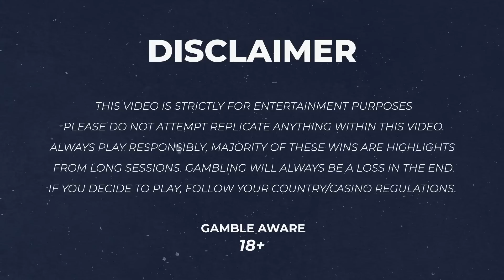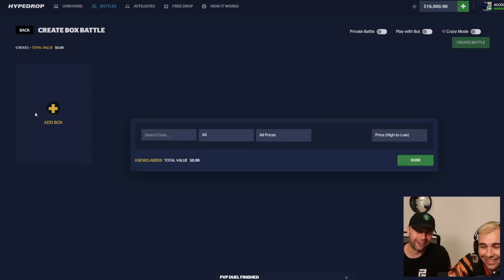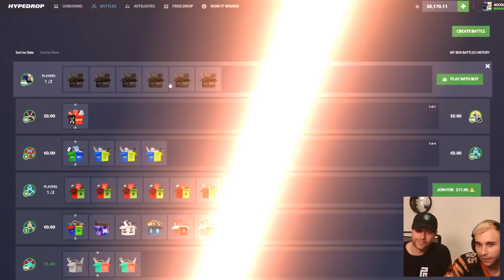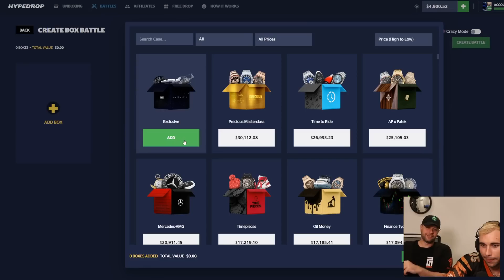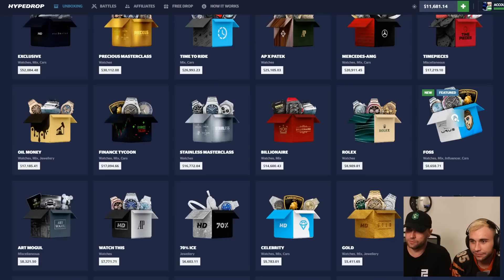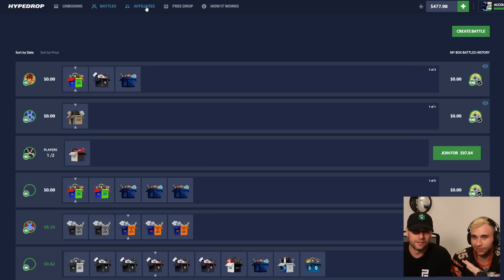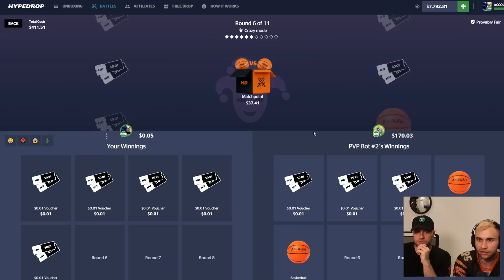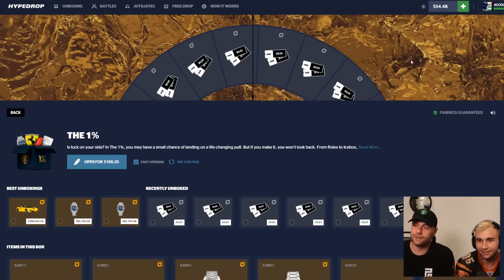MY BROTHER RISKS MY BALANCE ON THE NEW FOSS CASE!! THIS CASE IS SO GOOD!! (HypeDrop)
In this video, I decide to go to HypeDrop while we have a day in Malta before my Dubai trip with my brother, @hyuslive. Speaking of my brother, he is here to see just how lucky the Malta seed on the brand new Foss case!! You won't want to miss this.

Send me stuff:

P/O Box:
WatchGamesTV
Suite # 1257
3-1750 The Queensway